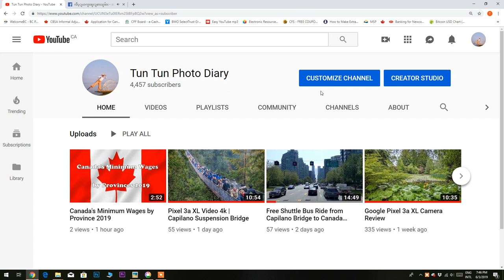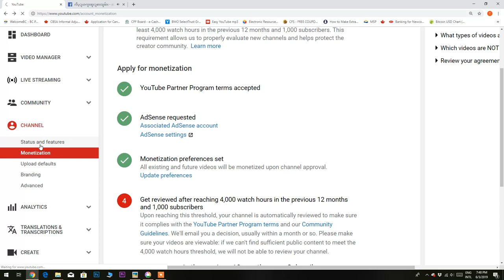My Youtube Monetization is still under review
Get reviewed after reaching 4,000 watch hours in the previous 12 months and 1,000 subscribers
Upon reaching this threshold, your channel is automatically reviewed to make sure it complies with the YouTube Partner Program terms and our Community Guidelines. We'll email you a decision, usually within a month or so. Please make sure your videos are viewable: if we can't find sufficient public content to meet the 4,000 watch hours threshold, we will not be able to review your channel.